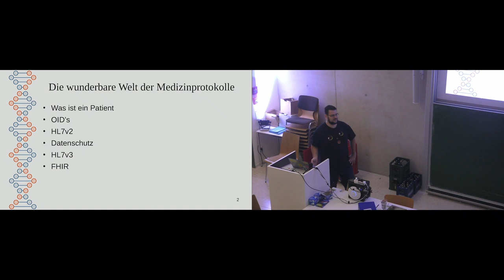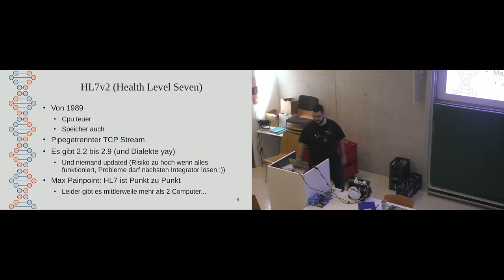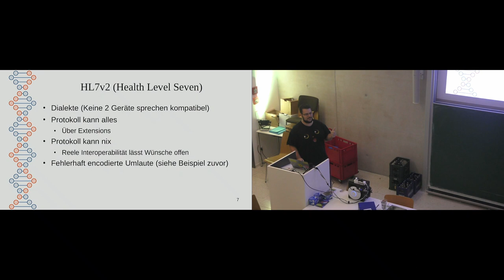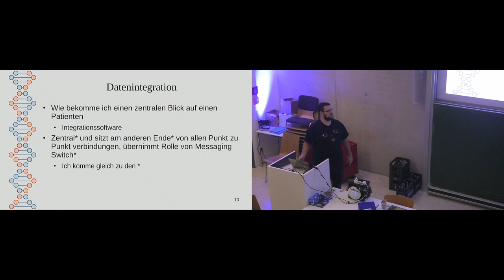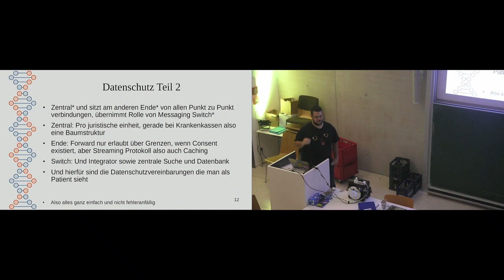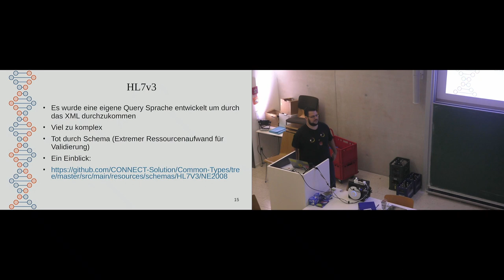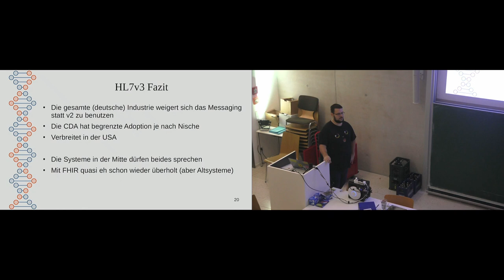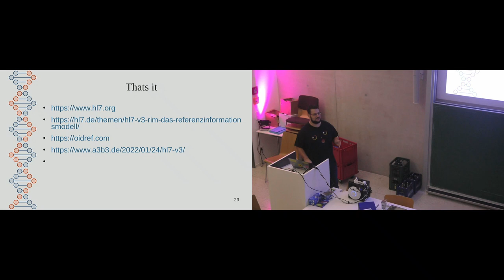[c¼h] Die wunderbare Welt der Medizinprotokolle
Von Empire

Und warum es nicht den Patienten gibt,
oder why we can't have nice things ;)